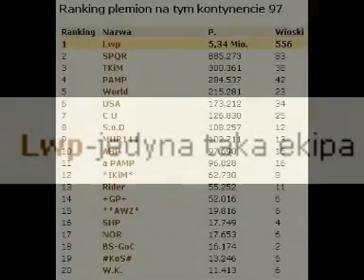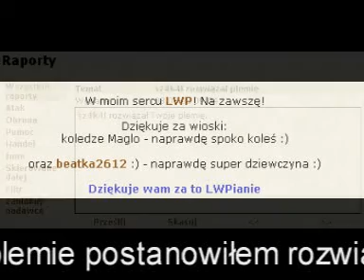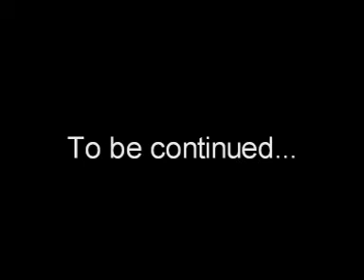plemiona lwp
ku pamięci